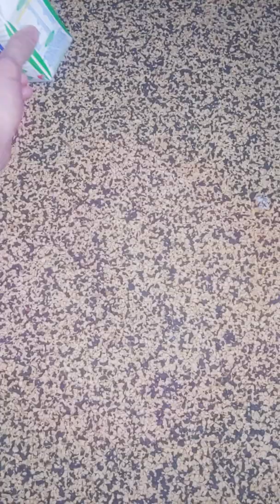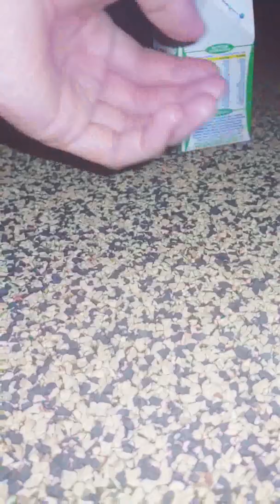고양이 야옹이 길거리음식 우유먹방를 준비 했는데... 반응이..??